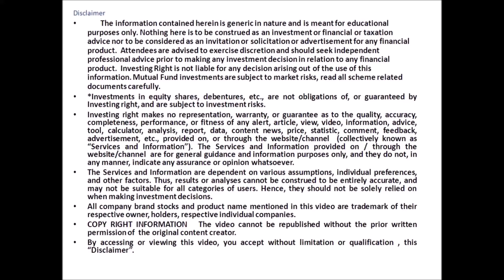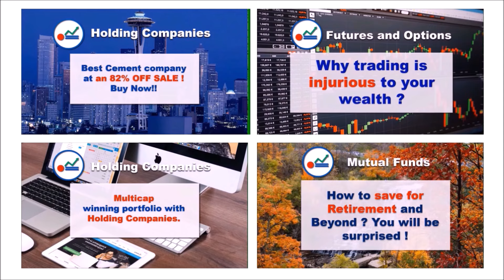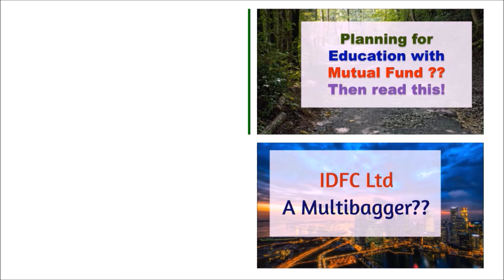These two stocks will do well in 6 months.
In this video, I explain why this stock should be bought now.
A complete guide to Financial planning investingright investingrightmalayalam stockmarketlearning stockmarketstudy stockmarketstrategies sharemarketnews sharemarketmalayalam stockmarketnews jaicorp motilaloswal mofs motilaloswalfinancialservices jaicorp ,Investing Right, investing Right Malayalam, jai corp, motilal oswal ,mofs ,motilal oswal financial services

നിക്ഷേപകർക്കായി ഞങ്ങൾ എല്ലായ്പ്പോഴും ഉണ്ട്. ഇംഗ്ലീഷിലും മലയാളത്തിലും എല്ലാ ആഴ്ചയും ചർച്ച ചെയ്യുന്ന വാരാന്ത്യ വെബിനാറുകൾ‌ ഞങ്ങൾ‌ നടത്തുന്നു. ഞങ്ങൾക്ക് വാട്ട്‌സ്ആപ്പ്, ഫേസ്ബുക്ക്, ടെലിഗ്രാം ഗ്രൂപ്പ് ഉണ്ട്.  വിശദാംശങ്ങൾ ഇവിടെ നിന്ന് നേടുക.

To clarify all your doubts in your journey to attain Financial Independence ,